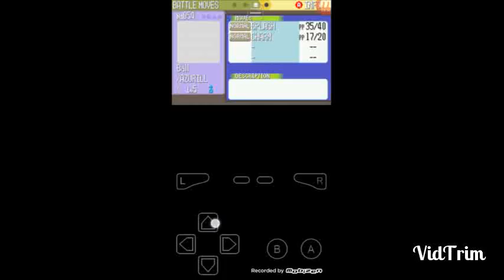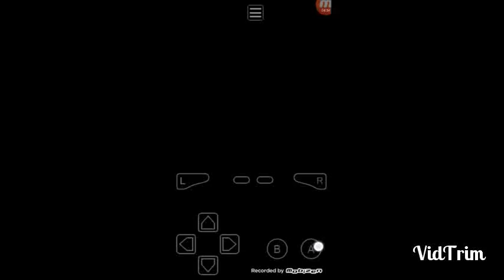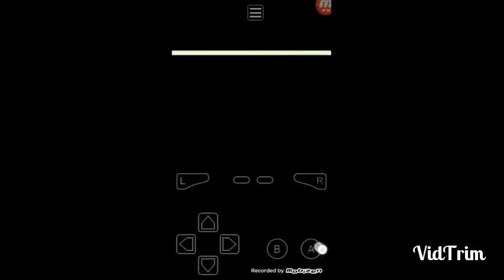Pokemon Ruby Randomized Nuzlocke V.S. Part 4 || AFP Takes lead?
Hope you guys enjoy and don't forget to check out AFP.